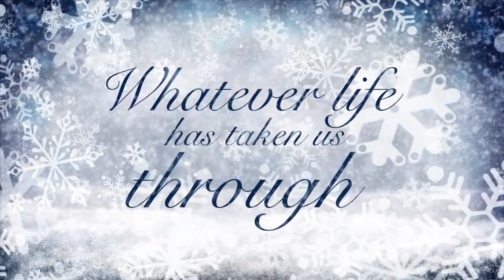Bethel Christmas Program 2014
Bethel Church in Sanger, CA is having a Christmas Program called "Christmas Makes Everything New."  Echo Light Productions produced this short promo for their services.